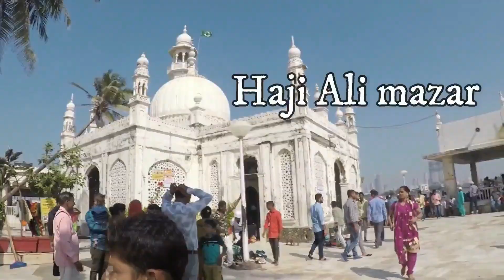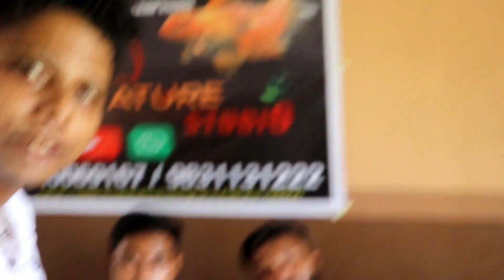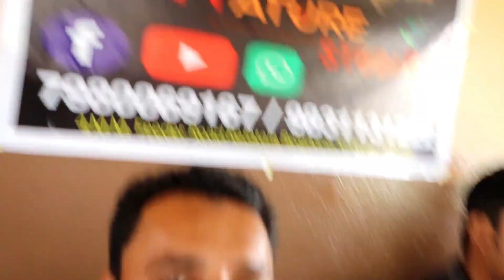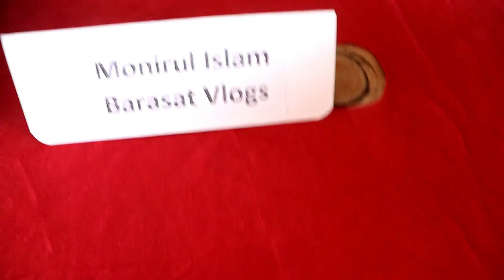SMOKEY BIKERS 3 year's Birthday celebration party Invited to Barasat Vlogs for a guest. ..💐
this video about. Smokey Bikers 3 year's Birthday 🎂 celebration party 2020
very energetic biker's tim.